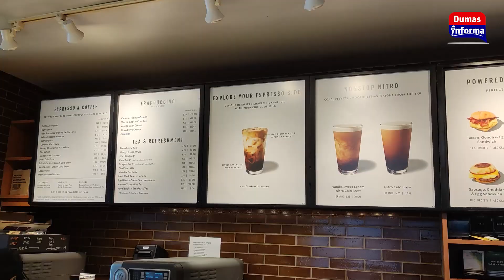Una aventura con la nieve en Virginia, Richmond (Excelente)